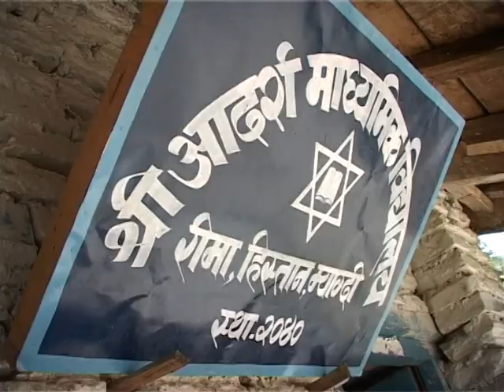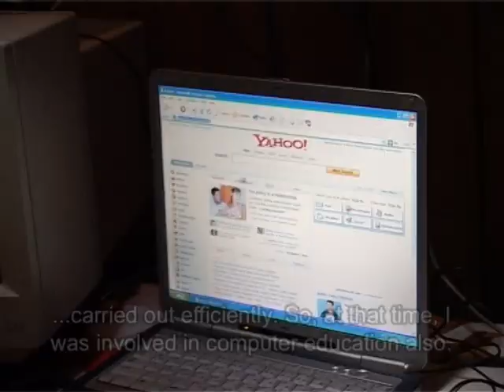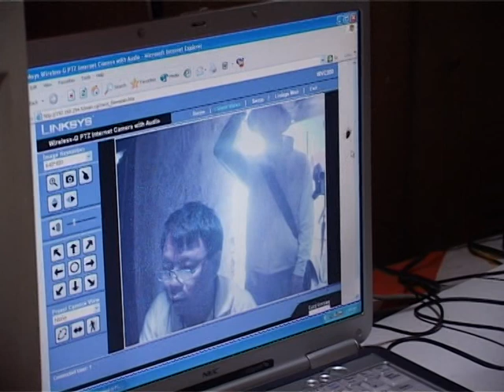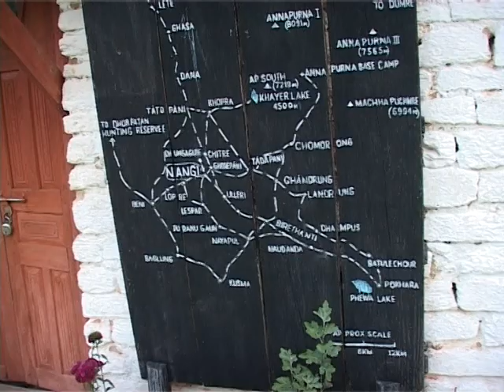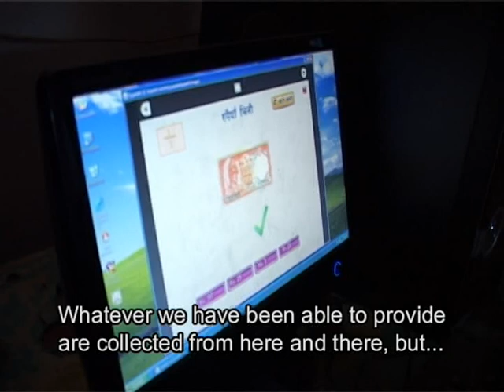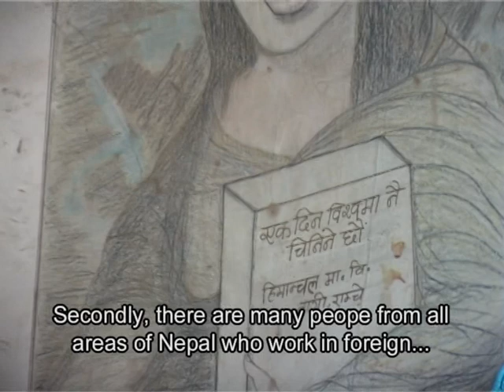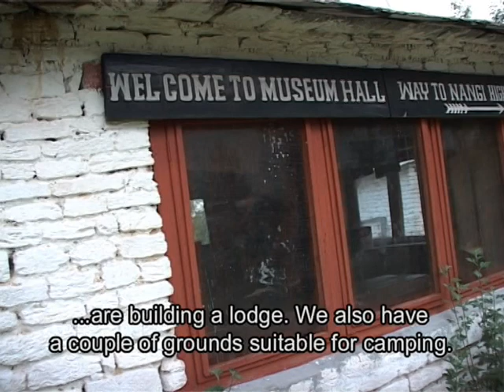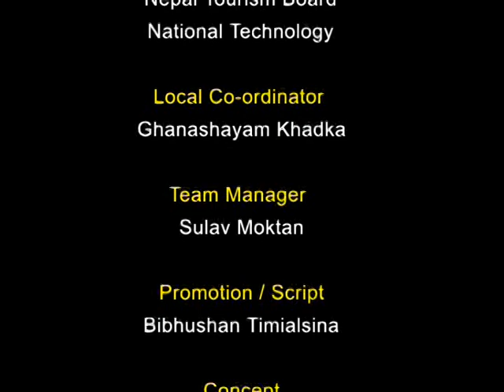mahabir mpeg final